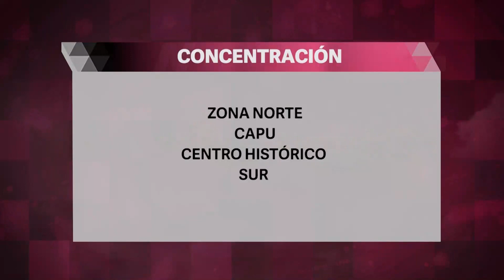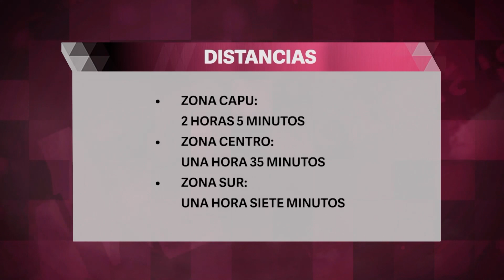Consideran que, por su lejanía, el Dormitorio Municipal no es opción para personas sin hogar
Consideran que por su lejanía el Dormitorio Municipal no es opción para personas en situación de calle